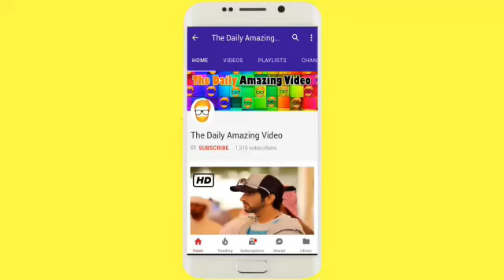Sheikh Hamdan Tanzania Trip Fun